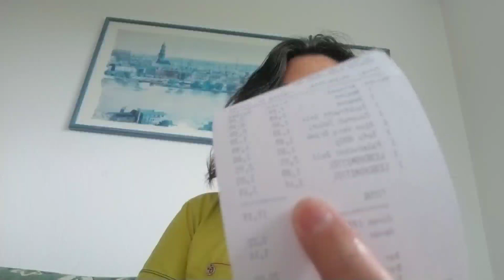FILIPINA-GERMANY: MRT | ASIAN MARKT HAUL